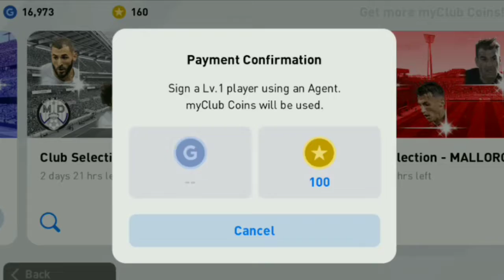REAL MADRID CLUB SELECTION BOX DRAW / PES 2020 MOBILE